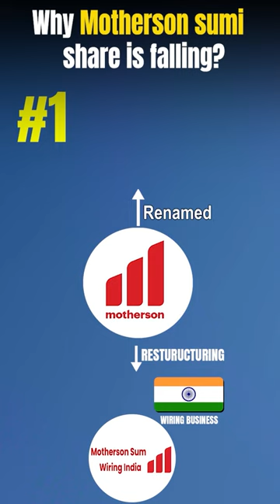Why Motherson Sumi share falling | Buy sell or hold Motherson sumi | QnA Short Series | Episode 3